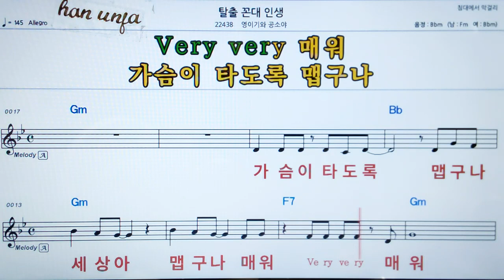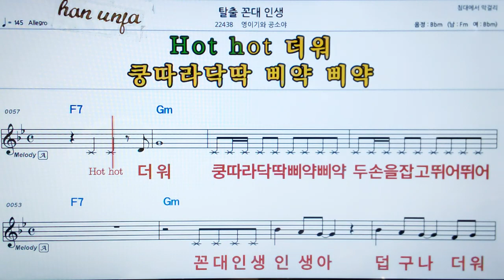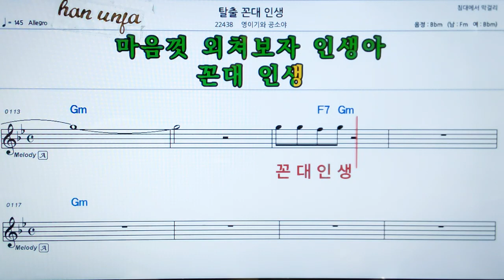💖탈출 꼰대인생/영이기와공소야 👍MR,가라오케 악보 코드 가사 ,Karaoke반주